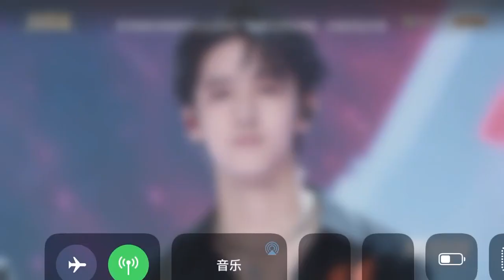【R1SE】首唱会 《Happy birthday to me》舞台！